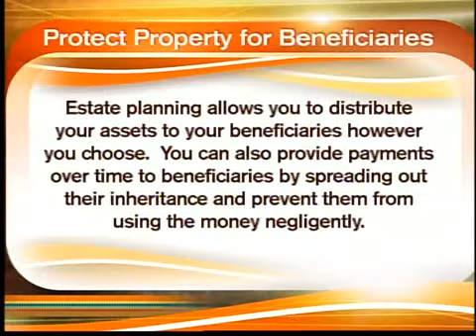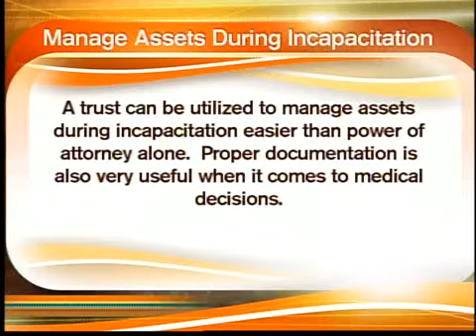Frutkin Law Appearance on Sonoran Living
Attorney Jonathan Frutkin appeared on Phoenix ABC15 television program Sonoran Living to discuss the necessity of proper Estate Planning techniques including wills and trusts.  The Frutkin Law firm has Arizona attorneys practicing estate planning, corporate and bankruptcy law.  For more information about estate planning, visit our